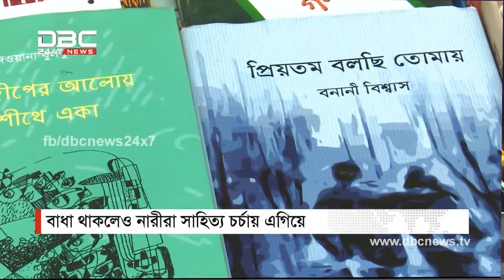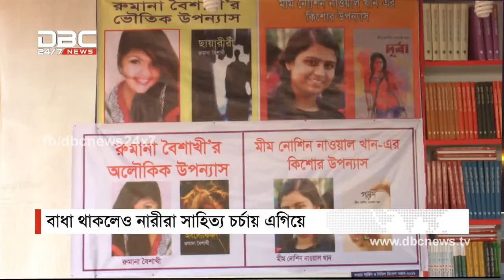Ekushey Book fair @ DBC News 10 Feb/17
অমর একুশে গ্রন্থমেলায় প্রতিবছর নতুন লেখকের তালিকায় যোগ হয় অনেক নাম। তবে সে তালিকায় নারী লেখকের সংখ্যা তুলনামুলকভাবে কম। নবীন লেখিকারা এজন্য সমাজের পুরুষতান্ত্রিক মনোভাব এবং প্রকাশকদের আগ্রহের অভাবকেই দায়ী করছেন। তবে প্রকাশকরা বলছেন, মানসম্মত লেখা হলে নারী-পুরুষ কোন বিভেদ করা হয় না।